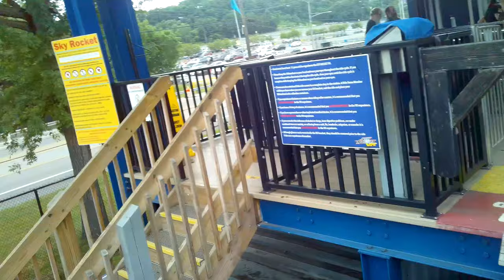2021 Sky Rocket Roller Coaster On Ride Front Seat 4K POV Kennywood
Sky Rocket is a steel roller coaster located at Kennywood amusement park near Pittsburgh in West Mifflin, Pennsylvania. Manufactured by Premier Rides, Sky Rocket opened to the public on June 29, 2010.

Location Kennywood Park
Coordinates 40°23′11″N 79°51′53″W
Status Operating
Opening date June 29, 2010
General statistics
Type Steel
Manufacturer Premier Rides
Lift/launch system LSM launch
Inversions 3
Duration 1:05
Acceleration 0 to 50 mph (0 to 80 km/h) in 3 seconds
G-force 0.8

My gear:
OHO 4K Video Sunglasses

If you really enjoyed the video and want to help fund this channel directly, hit the thanks button and choose any amount.    Traveling to these parks is not cheap and any amount will help greatly.

Finally, you can also help by clicking on one of my gear links when you shop for anything at Amazon.